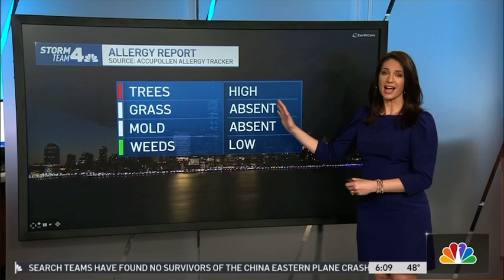Maria and Adelle 3/22/22